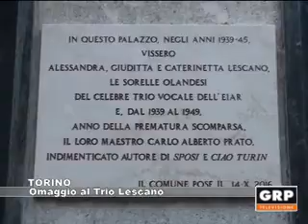Torino: Omaggio al Trio Lescano - GRP Televisione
Nell'ottantesimo anniversario del loro debutto ai microfoni dell'Eiar di Torino, il comune dedica una targa al trio Lescano, indimenticabile gruppo vocale femminile. Il riconoscimento di via artisti, dove le tre sorelle hanno vissuto per 3 anni, rappresenta un omaggio alla loro arte. Abbiamo incontrato Angelo Zagnol, creatore di “Ricordando il Trio Lescano”i sito internet dedicato al celebre trio.